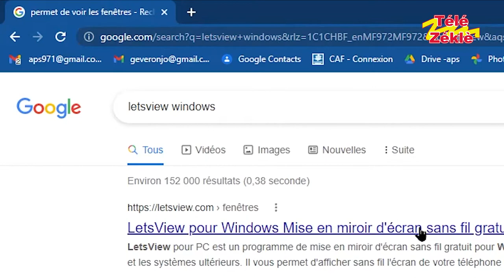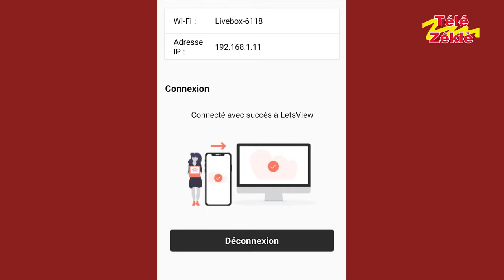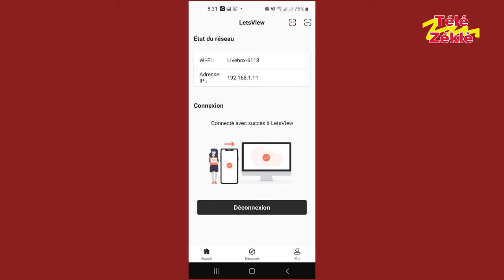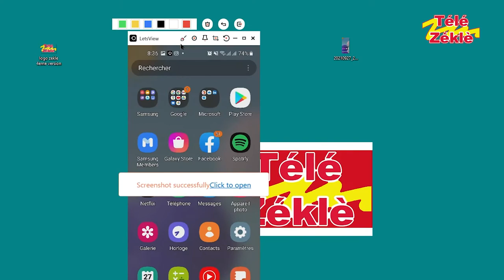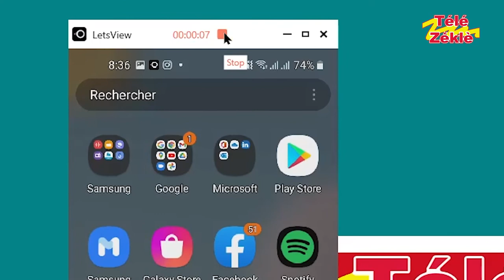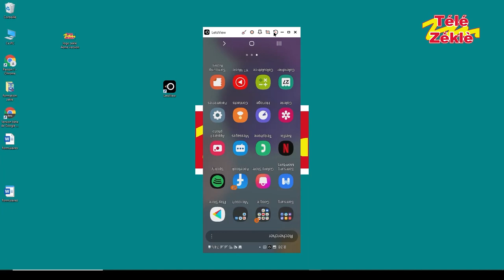Comment diffuser son telephone sur PC Windows 10 | How to cast your Phone to Window 10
Pour montrer mieux des tutoriels à partir de ton telephone , voila comment proceder.